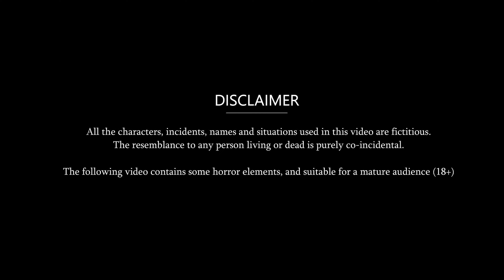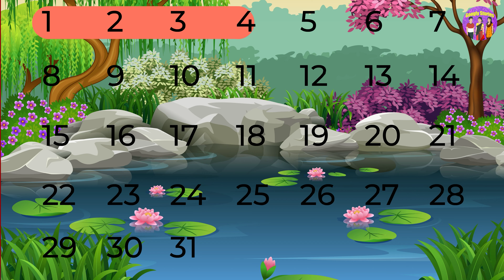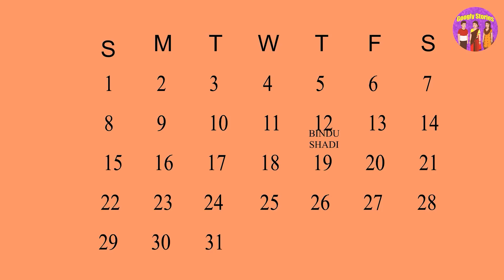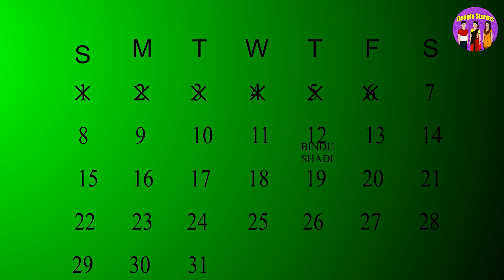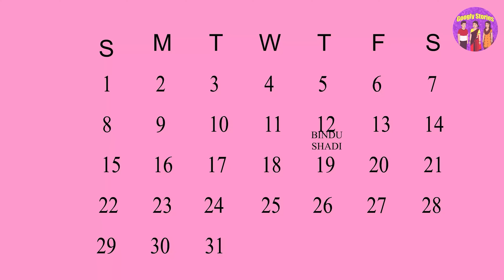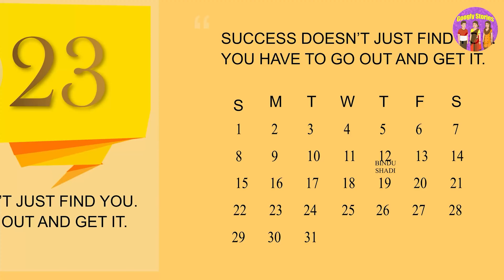BTS की Fan बहू | Hindi Kahaniya | Moral Story in Hindi | Saas Bahu Ki Kahaniya | Khani in Hindi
Fairy Tales in Hindi | Bedtime Stories | Storytelling
For more stories click on the link - UCRUYOm2QcXwLJO7TRjRQlMA